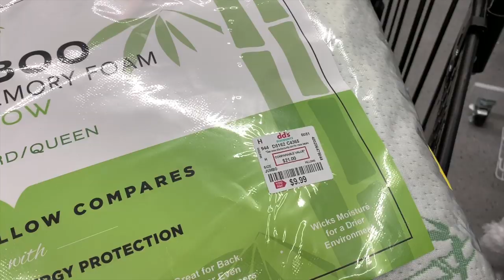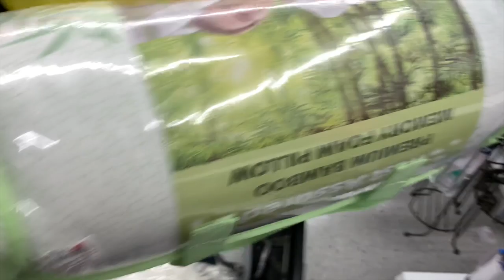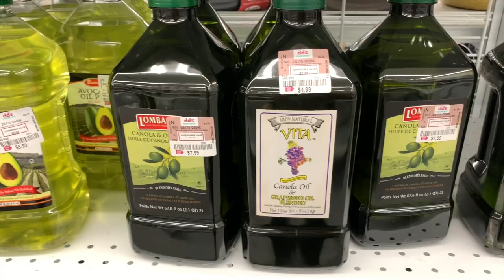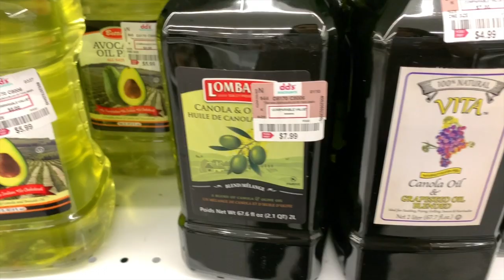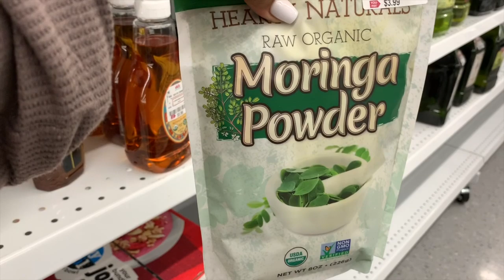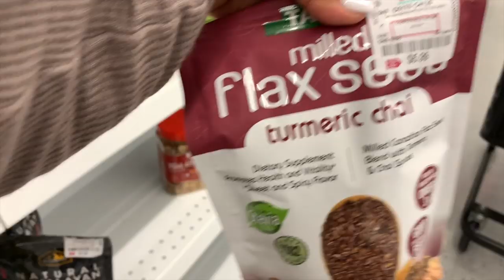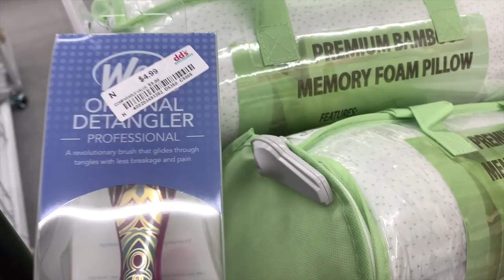Vamos De Compras Al dd's Discount Store/ Tienda De Descuento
Vamos De Compras a dd's discount store. Ocupo unas cosas en casa y nunca me gusta regalar mi dinero. Así que vamos a dd's la tienda hermana de Ross Dress For Less. Donde podemos ahorrar dinero ❤️